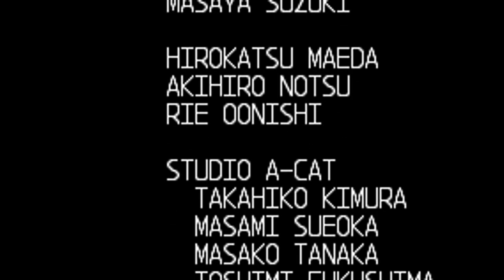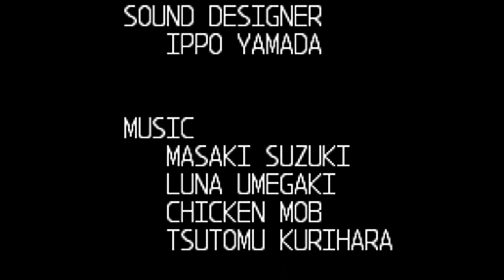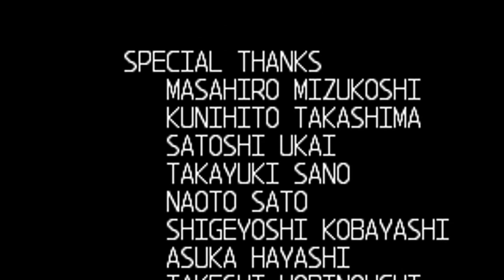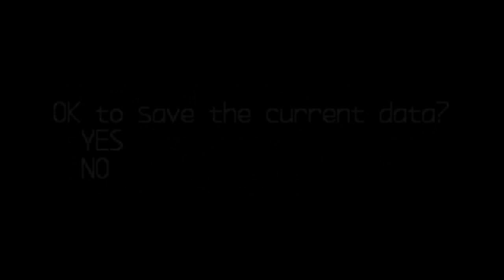Mega Man Zero 2 - Ending & Credits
In his final moments, Elpizo has finally snapped out of his power hungry craze. He expresses regret in his actions and apologizes for everything. Suddenly, the Dark Elf's glow changes to a more brighter one, scaring off the Baby Elves it seems. She then changes Elpizo into a Cyber Elf, allowing him to live on in a new way. The light fades from her again, and she leaves after uttering Zero's name. X comes to elaborate more on her history, and how she, the Mother Elf, became the Dark Elf. We'll see more of this story expanded in Mega Man Zero 3, especially after our post-credits scene, where a voice is calling out to someone named Omega.